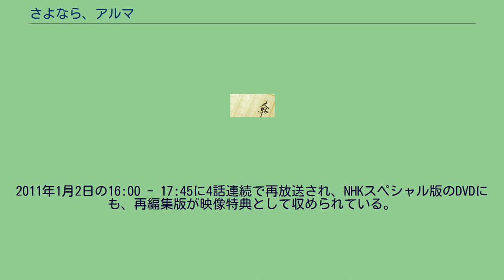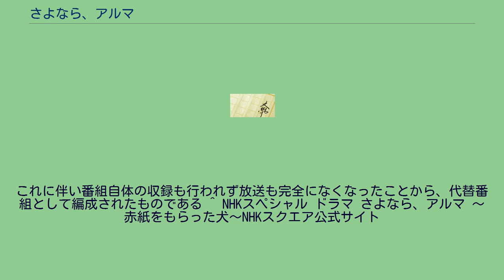さよなら、アルマ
『さよなら、アルマ』は、水野宗徳の小説、および小説を原作とするテレビドラマ。
作者が図書館で一枚の写真を発見したことをきっかけに書かれた小説。
日本が戦争をしていたころ、人間だけではなく多くの犬も戦場に送られていた。
満州に渡った一匹の軍犬とその相棒となった男の運命を描く。
『さよなら、アルマ〜赤紙をもらった犬〜』のタイトルで、2010年12月18日 21:00 - 22:18放映。
2011年2月20日 16:25 - 17:59には、16分長い“完全版”が放映された。
同年6月24日、“完全版”を収録したDVDが発売になっている（レンタルあり）。
キャスト スタッフ 『アルマの伝説〜君の知らない犬物語〜』のタイトルで、2010年12月13日から2010年12月16日の18:55 - 19:20放映。
NHKスペシャル版を子供向けに分割・編集したバージョン。
2011年1月2日の16:00 - 17:45に4話連続で再放送され、NHKスペシャル版のDVDにも、再編集版が映像特典として収められている。
出演者 ^ NHKスペシャル「さよなら、アルマ ～赤紙をもらった犬～」NHK公式サイト ^ 当初は第44回NHK福祉大相撲が放送される予定だったが、大相撲八百長問題の影響により開催自体中止。
これに伴い番組自体の収録も行われず放送も完全になくなったことから、代替番組として編成されたものである ^ NHKスペシャル ドラマ さよなら、アルマ ～赤紙をもらった犬～NHKスクエア公式サイト